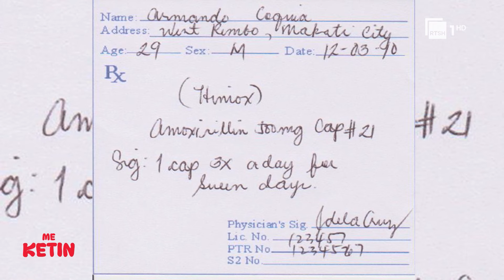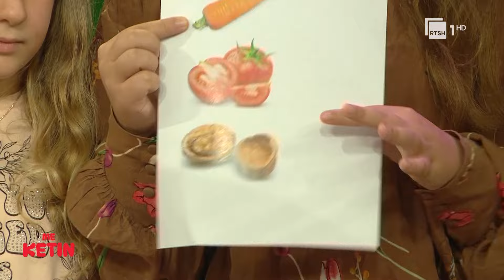"Me Ketin"| 12 tetor, e ftuar: Sonila Brati – Mjeke pediatre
"Me Ketin" çdo të shtunë do të argëtoheni plot 60 minuta. Një studio e mbushur me fëmijë të cilët luajnë, intervistohen dhe promovojnë talentet e tyre në fusha të ndryshme. Nuk do të mungojnë as të rriturit të cilët do të "japin intervista" të vështira përballë fëmijëve.